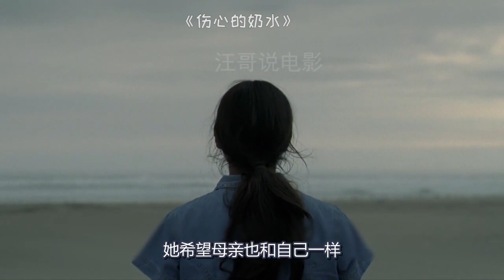少女为防止被侵害，往体内塞入一颗土豆，结果土豆长出芽来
《伤心的奶水》电影、影视、家庭、音乐、剧情